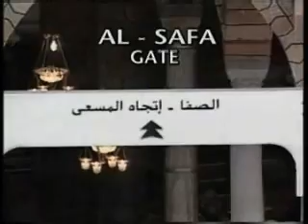The Importance of Hajj - Programme 1 - Part 6 (Urdu)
An Urdu programme about the importance of Hajj, presented by Imam Ataul Mujeeb Rashed with Maulana Abdul Majid Tahir.